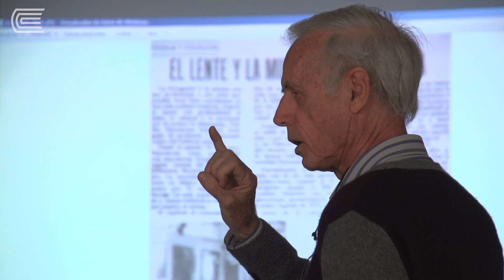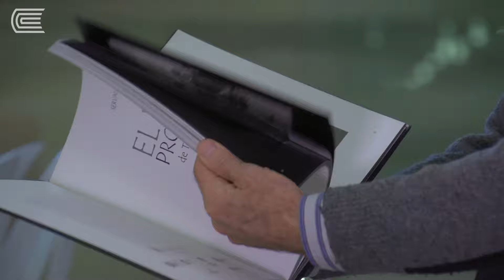Teófilo Hinostroza y el más valioso registro fotográfico de la región central del Perú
Conocido como “el Chambi del Centro”, Teófilo Hinostroza fue uno de los fotógrafos más importantes del Perú. Debido a su pasión por las manifestaciones culturales andinas, llegó a entablar una amistad cercana con José María Arguedas, quien aparece en varias fotografías tomadas en su estudio. Hinostroza nació en Colcabamba, Huancavelica en 1914 y vivió desde su adolescencia en Huancayo, donde falleció en 1991. Su obra es resguardada gracias a su hija Zoila quien posee el archivo de su padre.

Por su parte Servais Thissen, mostró fotografías de Hinostroza con su familia y dio detalles sobre su ojo fotográfico y la técnica de sus planos y encuadres, comparándolo con Chambi, él postula que Hinostroza era mucho más arriesgado para los planos en su época, muestra de ello es una fotografía de los varayoc en Cusco que muestra un corte de cabeza a un personaje “algo que Chambi no hubiera hecho, porque él buscaba encuadres completos”